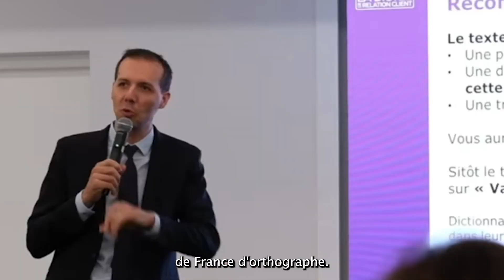2e édition de la Dictée de la relation client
Thierry Spencer et Michael Hiroux vous donne rendez-vous pour cette deuxième édition. Les préinscriptions sont ouvertes jusqu'au 30 juin !